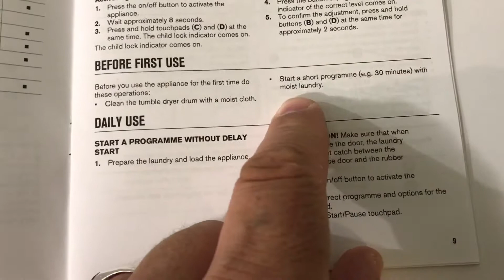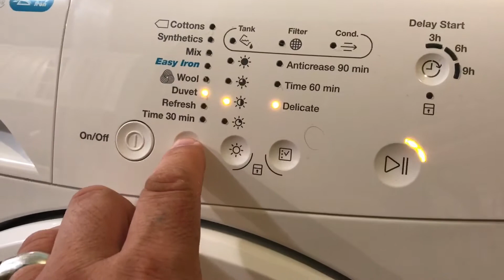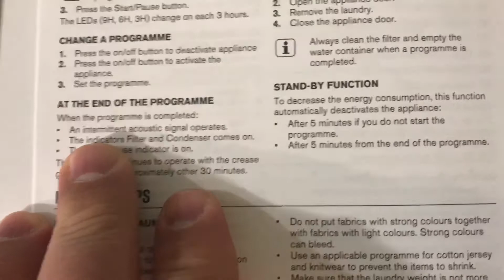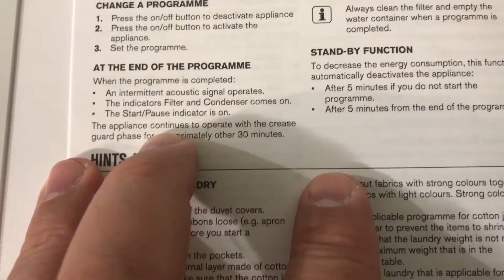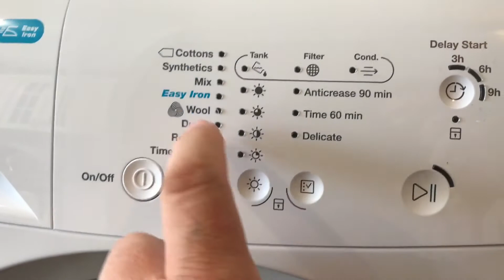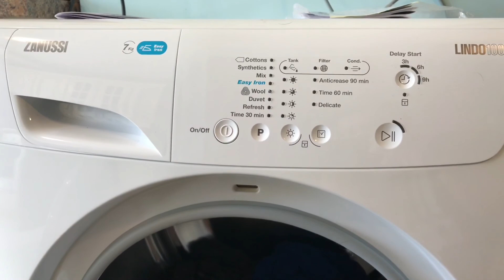Отзыв о работе сушильного автомата ZANUSSI ZDP 7202 PZ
Отзыв о работе сушильного автомата ZANUSSI ZDP 7202 PZ. Первые впечатления.